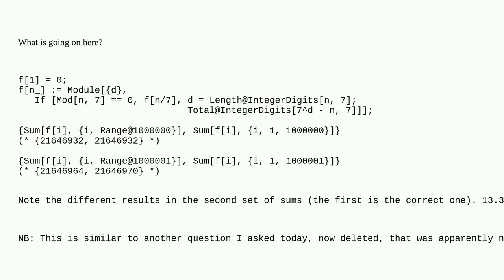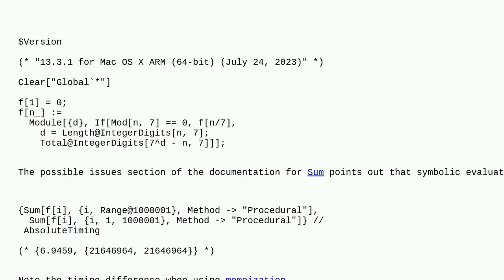Mathematica: Incorrect sum behavior over a range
Incorrect sum behavior over a range

A special thanks goes out to the community

  summation